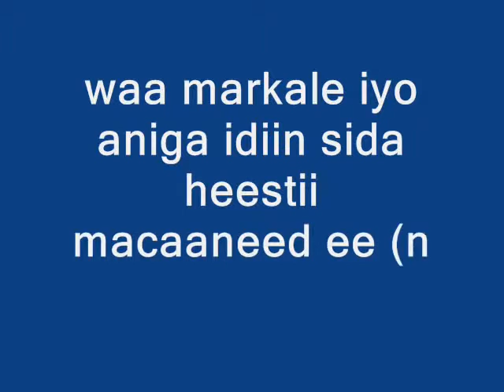Somali music Naf ku jacel